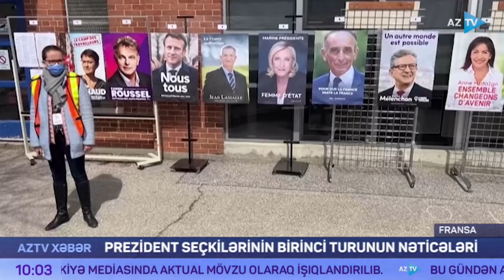Fransada prezident seçkilərinin birinci turunun nəticələri açıqlandı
Fransada prezident seçkilərinin birinci turunun nəticələri məlum olub. Bülletenlərin 97%-nin nəticələrinə əsasən, hazırkı prezident Emmanuel Makron 27,6% səs toplayıb. “Milli birlik” partiyasının lideri Marin Le Pen 23,41% səslə ikinci yerdədir. “Təslim olmamış Fransa” partiyasının rəhbəri Jan-Lyuk Melanşon isə seçicilərin təxminən 22%-nin etimadını qazana bilib.